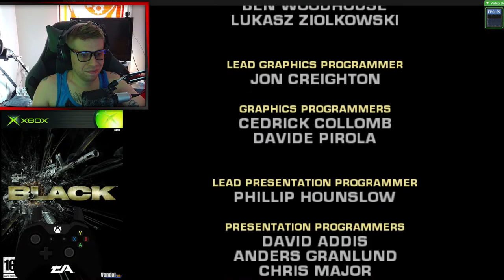Black | Is Keller Innocent? | Final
00:00 Intro
05:00 Body
10:00 Middle/End
15:00 Long Video Huh New Discord: Gamer Collective: